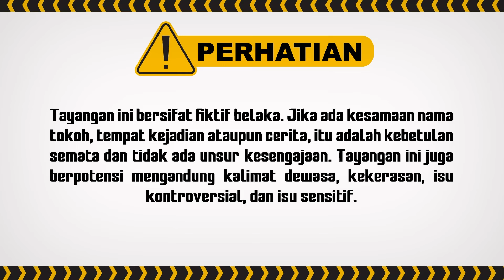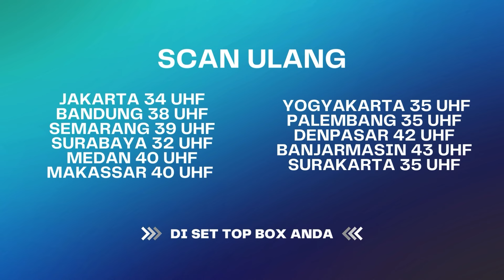Nahlu! Zaki Khanza Bebi Semuanya Marah Marah! | Aku Titipkan Cinta ANTV Eps 13 (5/6)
aku titipkan cinta antv aku titipkan cinta episode terakhir film aku titipkan cinta aku titipkan cinta full episode aku titipkan cinta khanza diculik aku titipkan cinta episode 1 full movie sinetron aku titipkan cinta Pemain Aku Titipkan Cinta Rezky Aditya Zaki Adinata Citra Kirana Khanza Kirana Ira Wibowo Rossi Adinata Puspita Sarr

PM 4079
000014